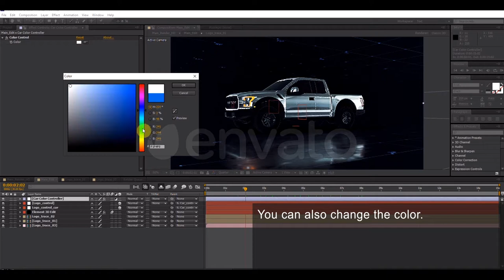Pickup Truck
video tutorial
FullHD 1920X1080
CS6, CC, CC 2014, 15, 16, 17, 18, 19
Music here.
I really hope you like this project